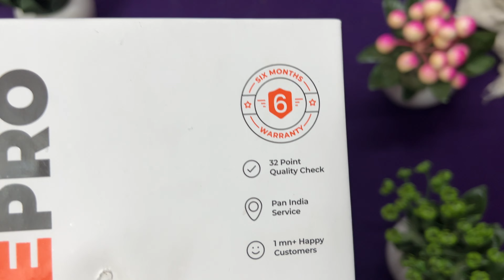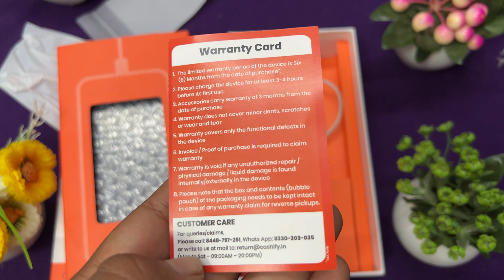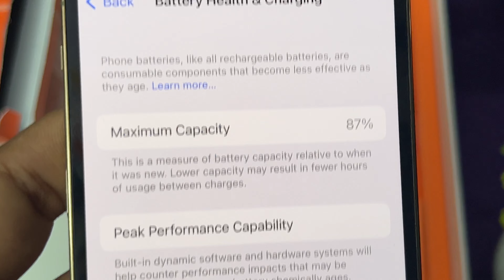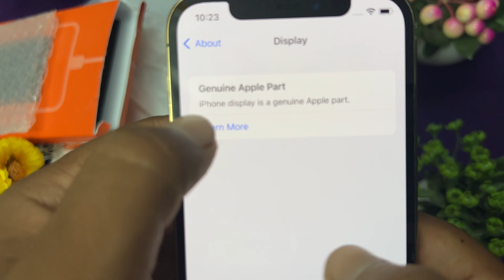iPhone 12 Pro Cashify Phone Pro Rs 46K ! iPhone 12 Pro unboxing & Review 2023 | Second Hand Mobile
second hand mobile review
 2nd hand Mobile reviews
old mobile review
best mobile review
iPhone 12 Pro in 2022 | Review and Secondhand Buying
iPhone 12pro good condition
iPhone 12 Pro
Cheapest iPhone Market in Delhi | SecondHand Mobile
Cheapest iPhone Market in Delhi | Second Hand Mobile
2nd Hand Smartphone
Cheapest iPhone Market in Delhi
Cheapest iPhone Market in Delhi | Second Hand Mobile | iPhone Sale